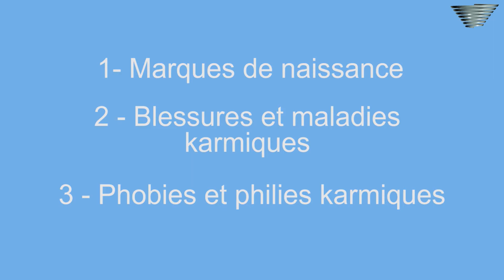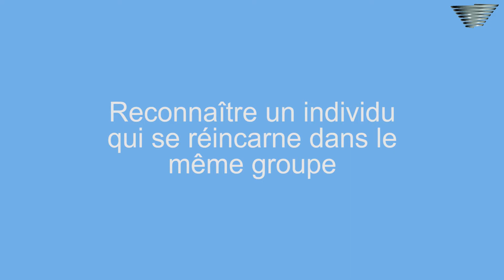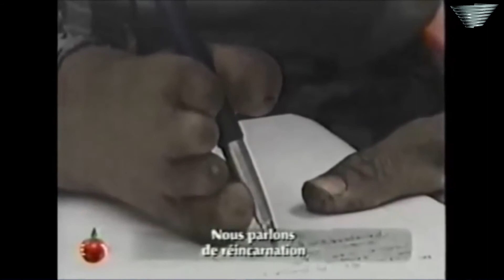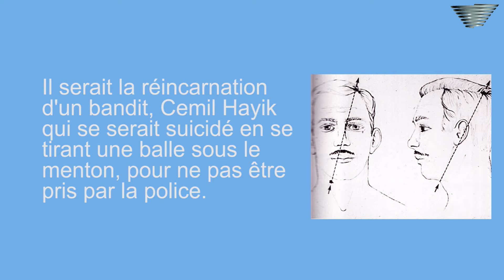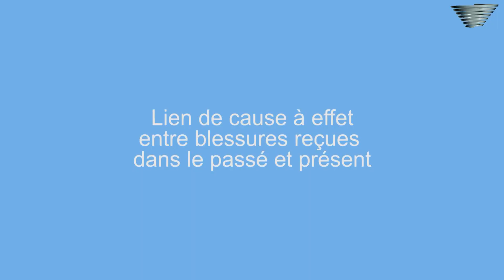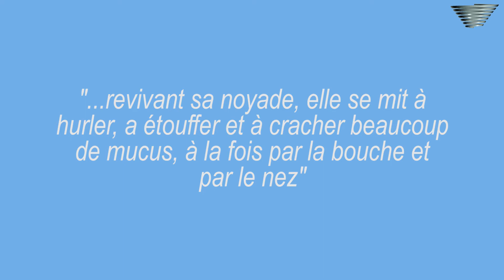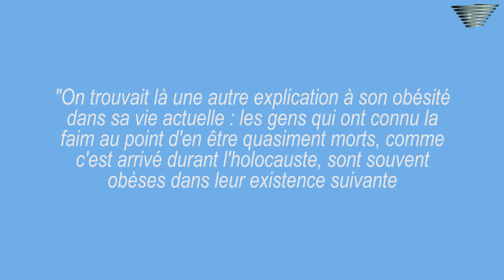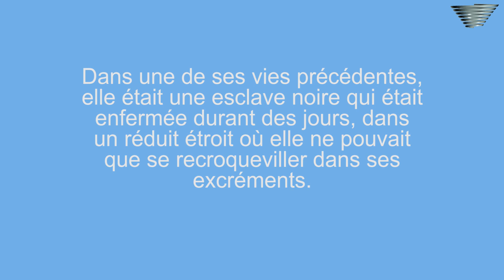Réincarnation marques de naissance, maladies et phobies karmiques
La réincarnation est devenue une certitude scientifique étayée par e nombreuses études, particulièrement sur les marques de naissance, les maladies et phobies karmiques